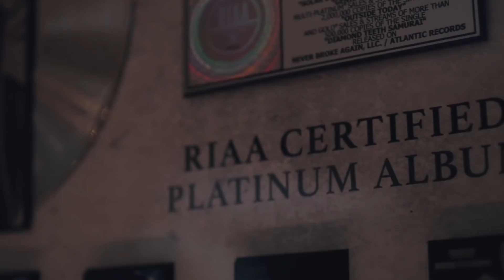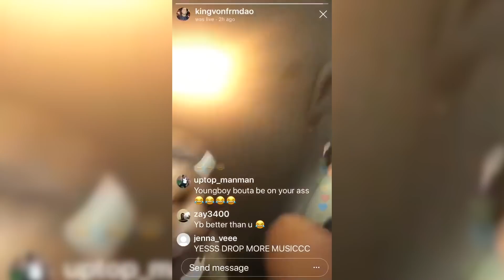Why Rappers Avoid NBA Youngboy...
Heres why rappers fear and are scared of NBA Youngboy. This video includes NBAYoungboy ​livestreams, unreleased songs, and NBA Youngboy beef. Rappers include in this video are Quando Rondo, King Von and more